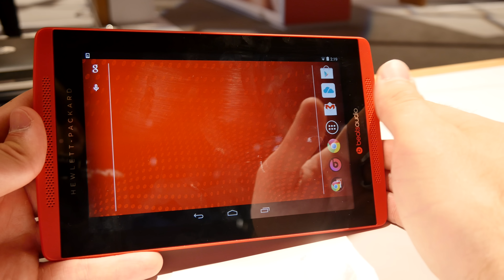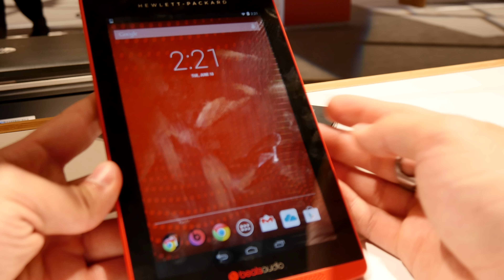HP Slate 7 Beats Edition tablet bemutató videó (4K)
Bemutajtuk a HP Slate 7 beats Edition tabletet, amely elsősorban a zenét kívánja előtérbe helyezni előlapi sztereó hangszórójábal.